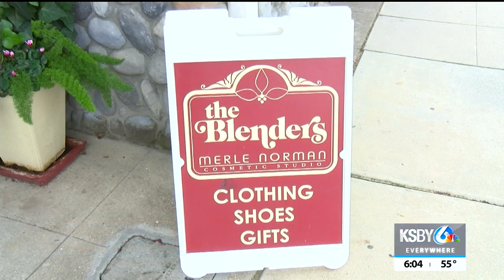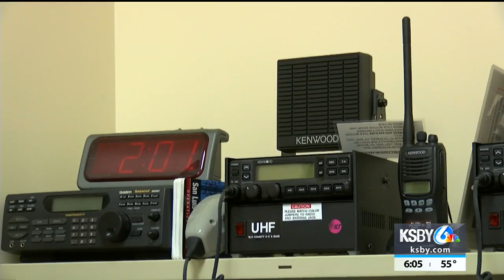Earthquake rattles northern San Luis Obispo County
A 4.3-magnitude earthquake struck about six miles southeast of Cholame Tuesday morning.